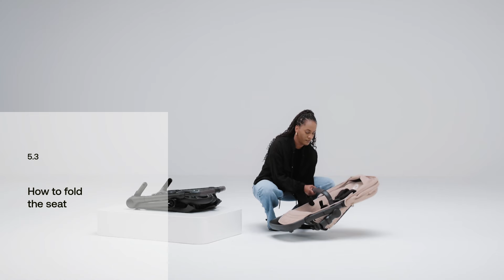Bugaboo Kangaroo: How to set up and use your stroller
In this video, we’ll show you how to easily assemble the Bugaboo Kangaroo.

We’ll take you through unboxing and setting up, converting from a single to a double tandem stroller, and adding a Bugaboo comfort wheeled board+ for strolls with three kids.

Finally, we’ll walk you through compatible accessories, then show you how to remove the fabrics for quick and convenient cleaning.

00:00 How to set up the Bugaboo Kangaroo with the bassinet
01:42 How to use the Bugaboo Kangaroo with the bassinet
02:23 How to fold your Bugaboo Kangaroo in one piece with the bassinet
03:12 How to attach and remove your car seat
03:46 How to switch your Bugaboo Kangaroo from bassinet to seat
06:37 How to use your Bugaboo Kangaroo with the seat
07:26 How to fold your Bugaboo Kangaroo in one piece with the seat
08:08 How to compactly fold your Bugaboo Kangaroo with the bassinet or seat
09:27 How to switch your Bugaboo Kangaroo from seat to bassinet
11:22 How to set up the Bugaboo sibling seat
11:48 How to convert the Bugaboo Kangaroo from a single to a double stroller
13:15 How to set up two seats in Bugaboo Kangaroo double mode
13:36 How to attach the Bugaboo comfort wheeled board for strolls with three kids
13:47 How to attach your car seat in double mode
14:16 Using your Bugaboo accessories with the Bugaboo Kangaroo
15:10 How to remove the Bugaboo Kangaroo fabrics for cleaning